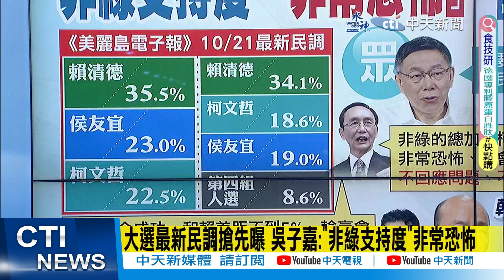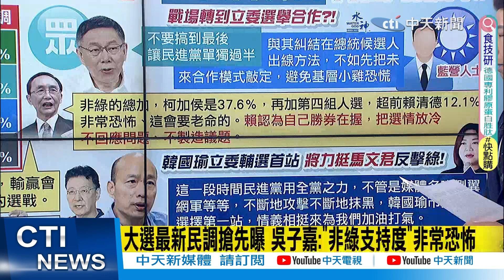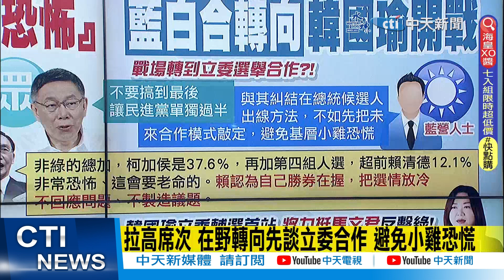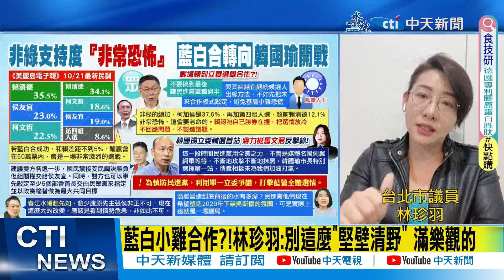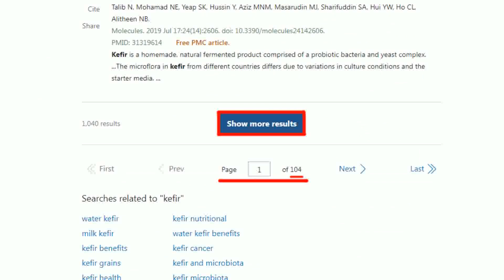【每日必看】藍白僵局怎解?林珍羽"這模式"可行性非常高｜藍綠決戰馬文君?韓國瑜立委輔選首站強力反擊! 20231022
0:00 大選最新民調搶先曝 吳子嘉:"非綠支持度"非常恐怖
6:42 民進黨若實質過半 林珍羽:非綠選民絕對"不樂見"
7:08 藍白怎樣雙贏?政壇大咖獻策?! 林珍羽:基層合作先行
9:09 藍白小雞合作?!林珍羽:別這麼"堅壁清野" 滿樂觀的